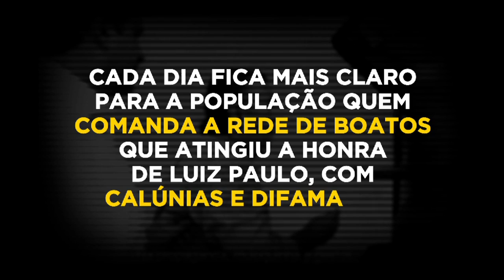Luciano Rezende - explicar na justiça